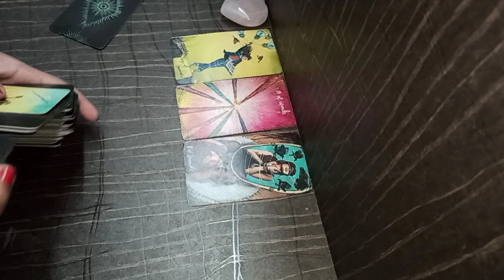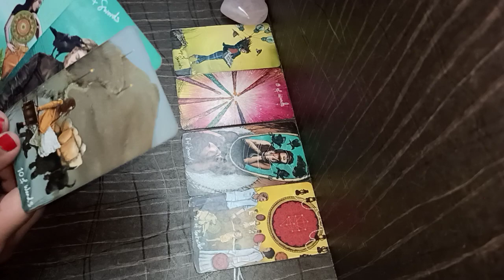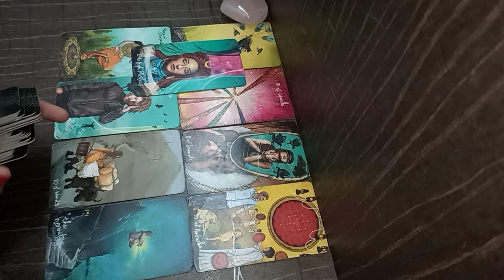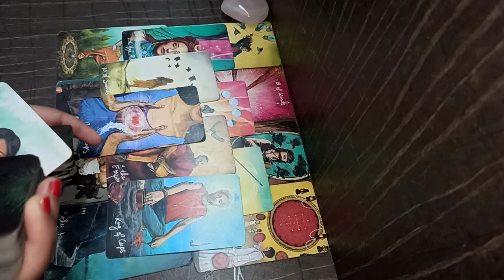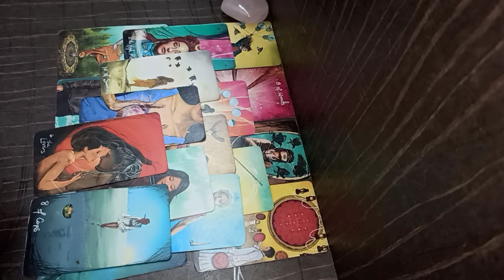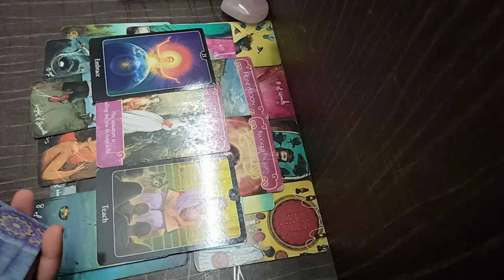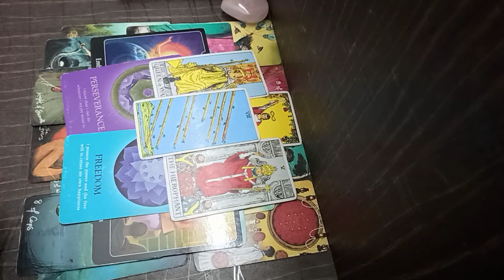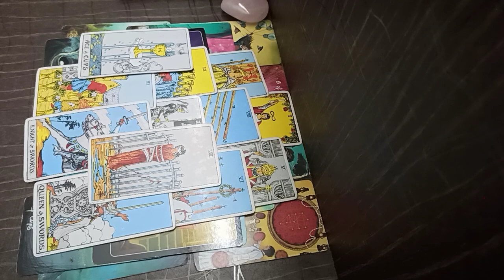ARIES ♥️ They are very serious & want you to take them SERIOUSLY ~ November 2021 reads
ENIGMA’S much awaited Manifestation workshop is BACK with ADVANCED FORMULA 🐅

Join our MAGICAL WORKSHOP Part 2

Starting NOV 1- 8

Learn Switchwords/ Energy circles/ How to accumulate wealth/ Increase money flow/ wish fulfilment/ law of attraction FAST manifestations/ animal wisdom / detachment and soul cleansing & much more.

SCROLL FOR CONTENTS  👁